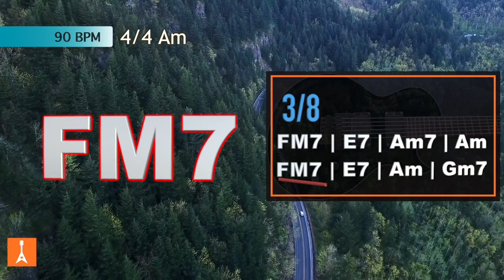140 Neo Soul Backing Track in Am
140 Neo Soul Backing Track in Am